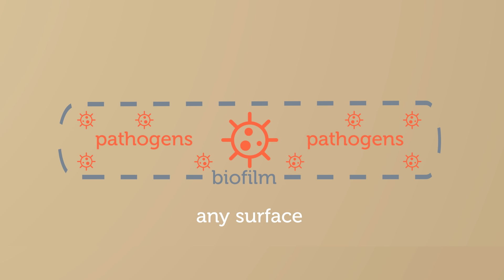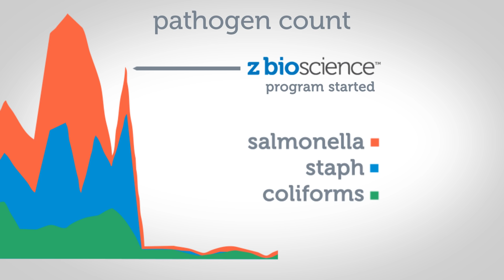Z BioScience Probiotic Agricultural Cleaning Solutions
Z BioScience is Most Significant Advance in Cleaning Technology in Centuries: Adding Microbiology to Clean at the Microbial Level

physics + chemistry + microbiology = true clean

Z BioScience makes the world's leading cleaners through utilizing physics, chemistry and the crucial third element: microbiology to achieve TRUE CLEAN.